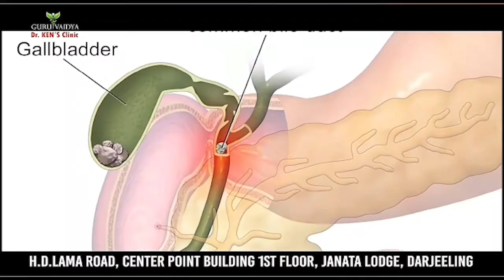Gangtok, M.G. MARG ...